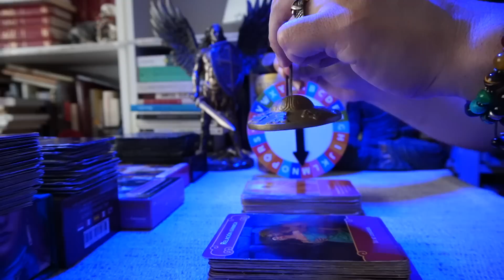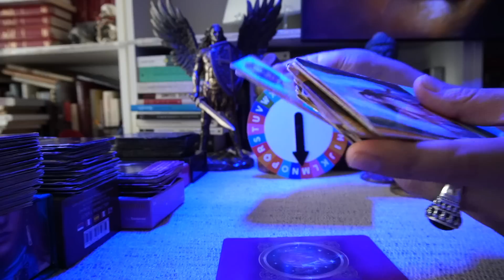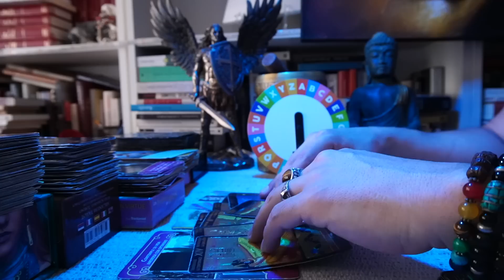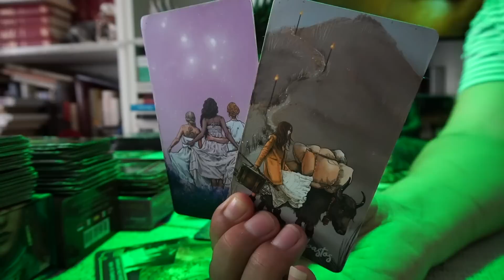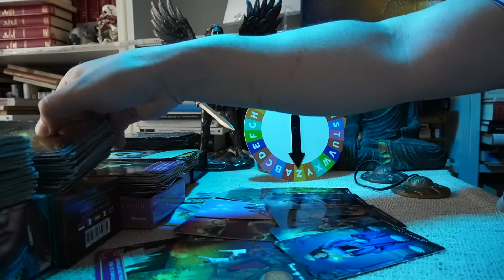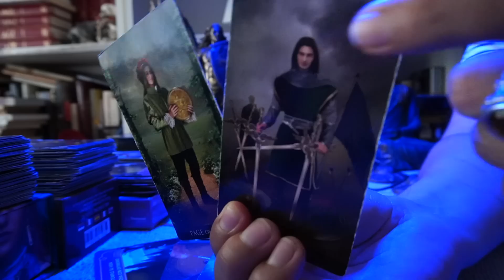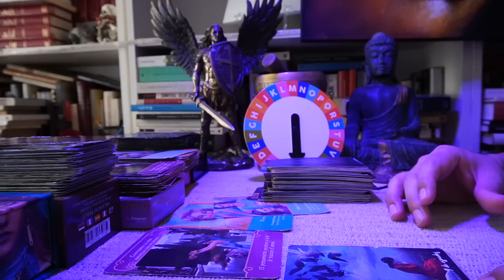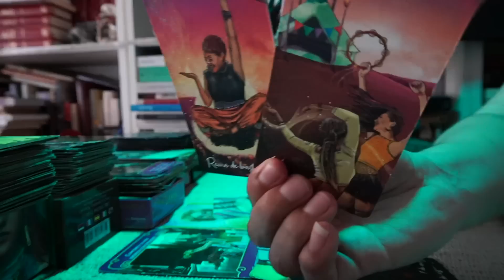CAPRICORNIO ♑️ ME ENCANTA 🥰 ERES UN GUERRERO (A) Y SERAS PREMIADO CON MUCHA FELICIDAD 🔮🔮👑